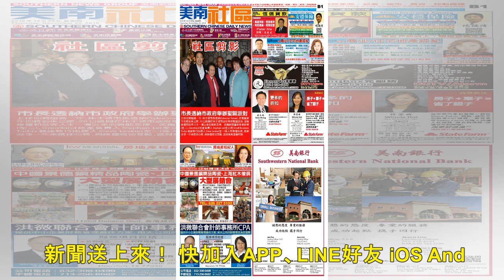房慧真／一路向北（羅斯福路直直走 就會到碧潭嗎？） - 自由娛樂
2018/10/29 22:30 photo：徐世賢。〔房慧真／自由副刊〕 在十字路口遇到一個男子跟我問路：「碧潭要怎麼走？」 「碧潭要怎麼走？」我重複他的話，尾音提高，問句到了我這邊，還是問句，在2...